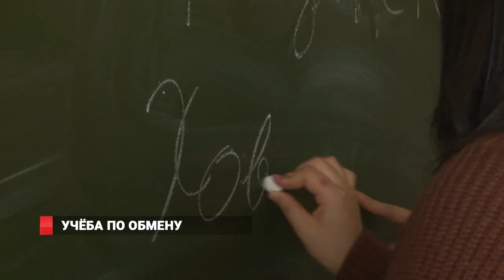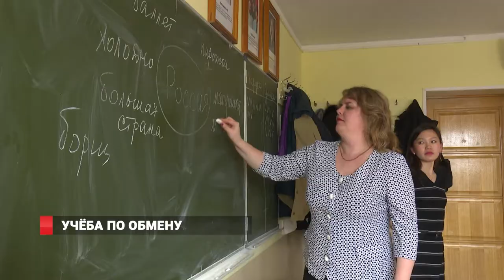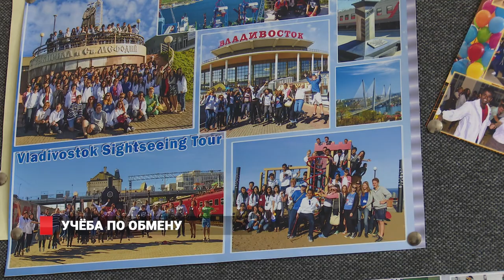Учёба по обмену: жители Владивостока становятся приёмными родителями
Школьников из Японии отправили во Владивосток на обучение. Программы по обмену позволяют иностранцам лучше изучить особенности языка и культуры России.